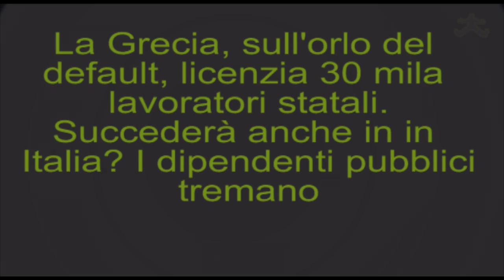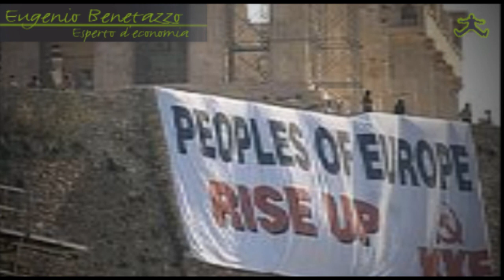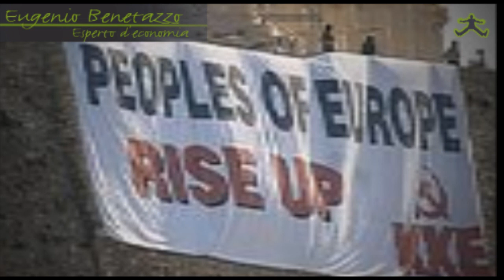Crisi: in Grecia licenziano 30 mila statali. In Italia i dipendenti pubblici cosa rischiano?